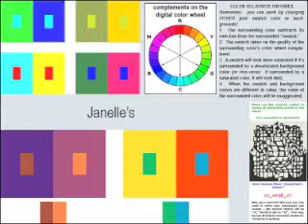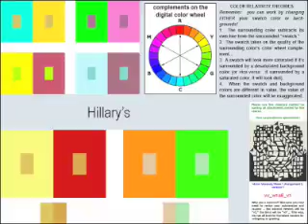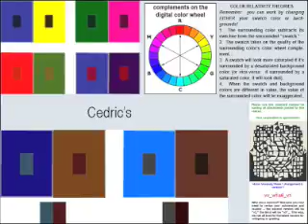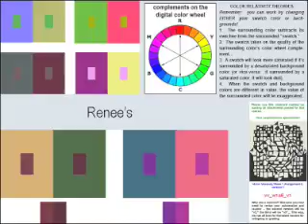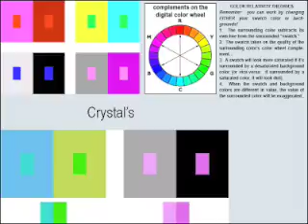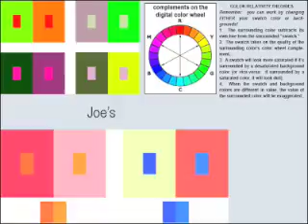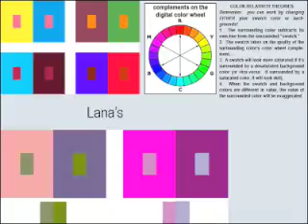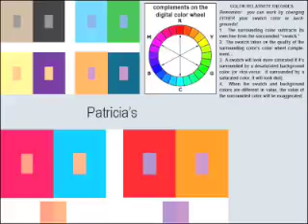xe_w3_f2.mov